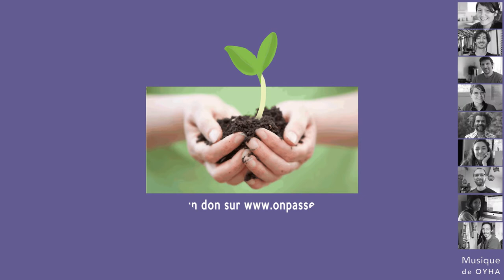Johanna Quelen : oser changer de vie pour être heureux ! (version courte)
On passe à l'acte recherche un-e volontaire en service civique sur des missions de communication et de diffusion pour fin Juillet et pour une durée de 8 mois !
Nous diffuserons très bientôt la fiche de mission plus détaillée.
Pour rappel : pour être éligible au service civique, il faut avoir entre 16 et 25 ans (possible jusqu'à la veille des 26 ans) et être motivé-e pour s'engager auprès d'une association !